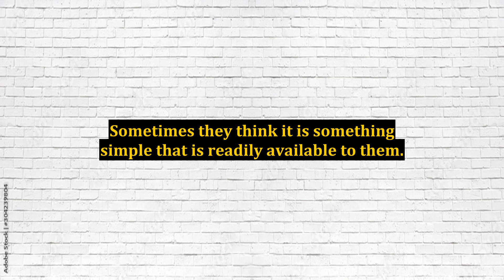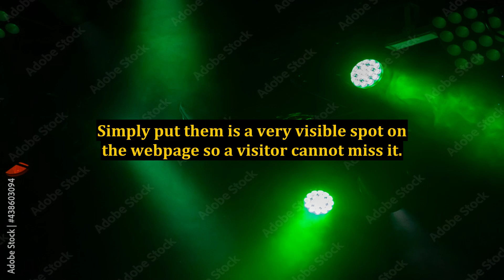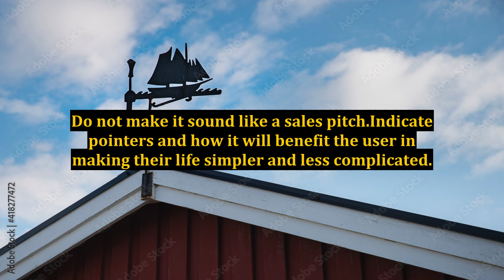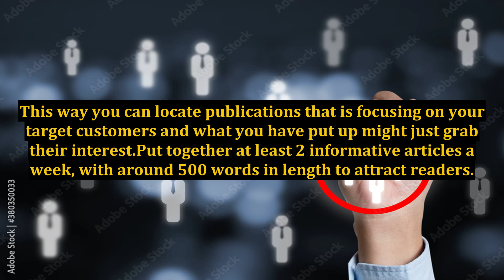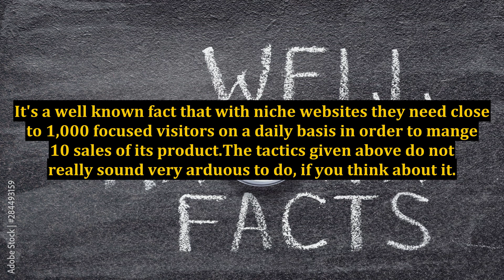3 Super Affiliate Secrets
3 Super Affiliate Secrets